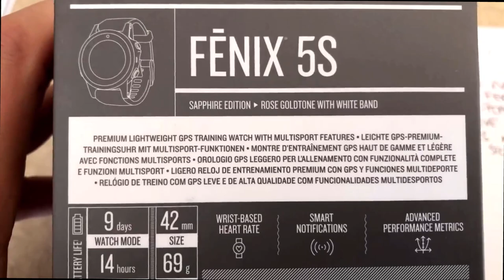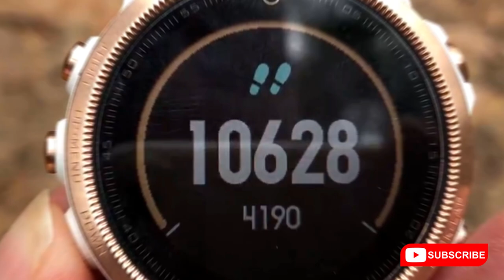WALK | Clover Hill Trail with new GARMIN Smartwatch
First time using HIKE function on my new Garmin Fenix 5S. Hike up Clover Hill trail to Blue pool in NSW, Australia.